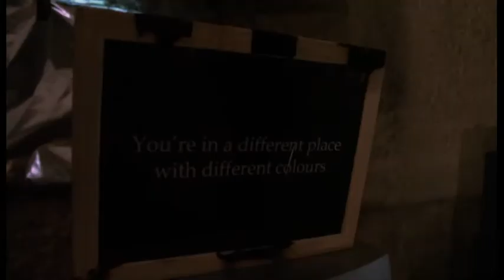This Fall - Too Close to Home (behind the scenes)